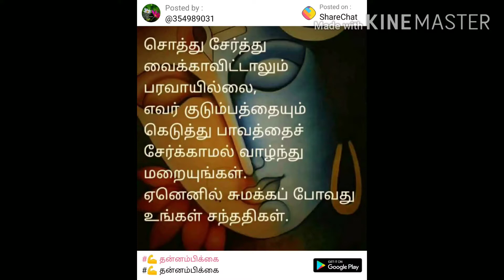Thakali chutney|quick tomato chutney in tamil|priya anand channel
we will see how to make tomato chutney recipe in tamil. Thakkali chutney is very easy to make but it is a great combination for idli or dosa. It complements a variety of South Indian breakfasts as well as goes well with evening snacks. For this tomato chutney we can adjust the spice level to our preference.
Spicy Tomato Chutney that goes well with Idli, Dosa, Chapathi, Poori or Rice...Try this out...
காரசாரமான தக்காளி சட்னி TomatoChutney.
Tomato kara chutney, Kara chutney, tomato chutney, street side kara chutney.